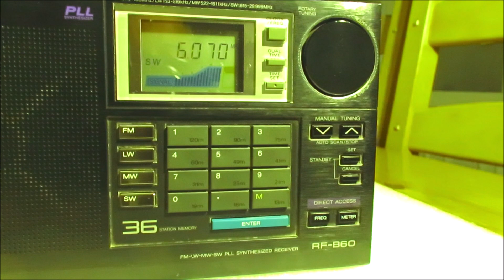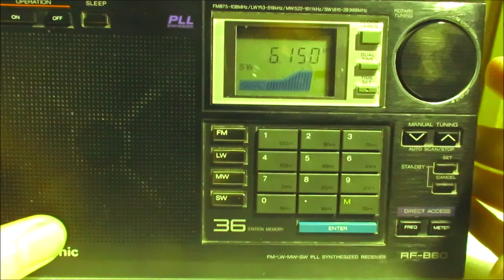Tuning 49 Metres with the Panasonic RFB-60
Here is the Panasonic with its own telescopic whip. A little local QRM/QRN here which the radio seems very sensitive to. Nice audio from the built in speaker.